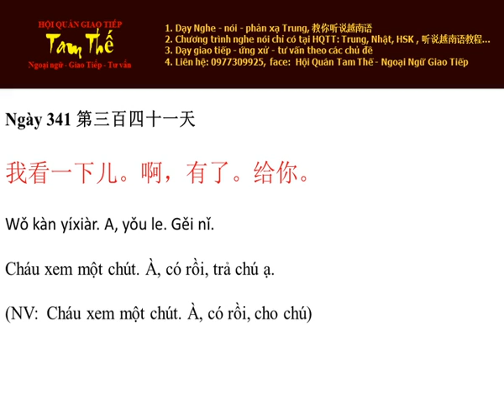Ngày 341 Cháu xem một chút. À, có rồi, trả chú ạ - Nghe Noi Tieng Trung Moi Ngay Mot Cau